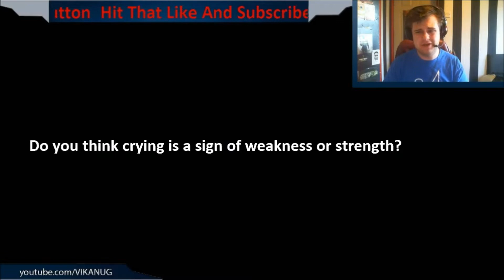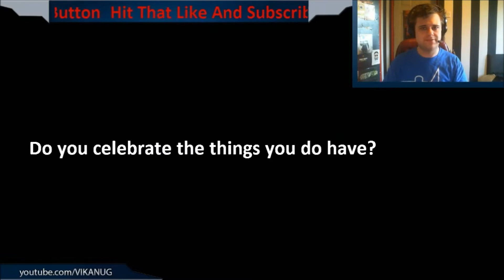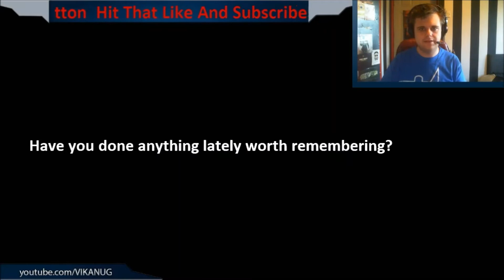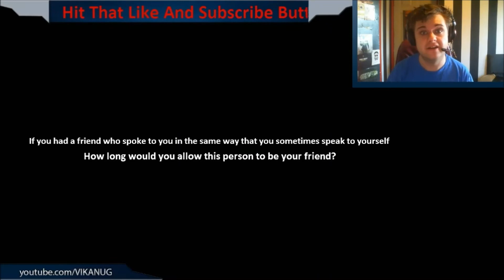📹 Vikanug Vlogs Question Time Part 2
WEBSITES ❗

VIKANUG'S SOCIALS 🎭

AI WHAT IF? SOCIALS 🎭

BLOGS 📖

CHARITIES 💸

FREE CASH REFERRALS 💰

GAMING REFERRALS 📀